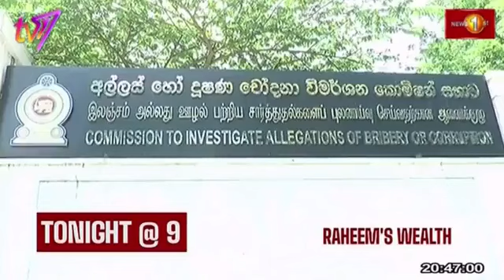Newsline | Arun Hemachandra | Where is the NPP People’s wave? |29th May 2023